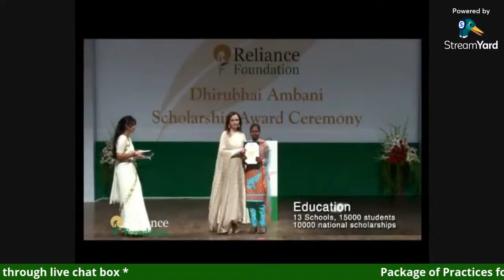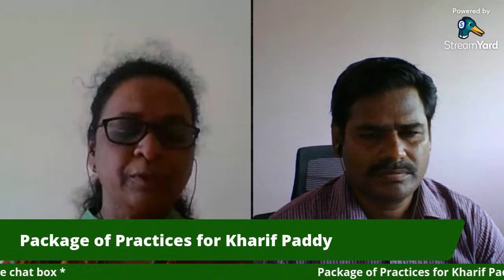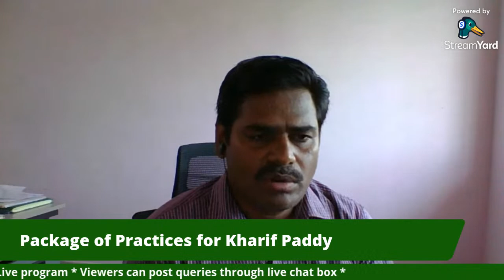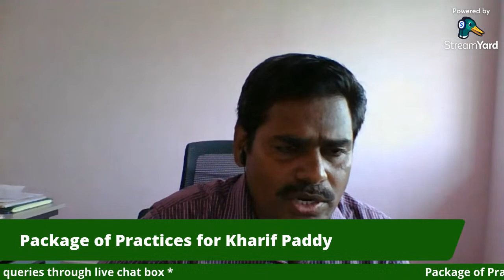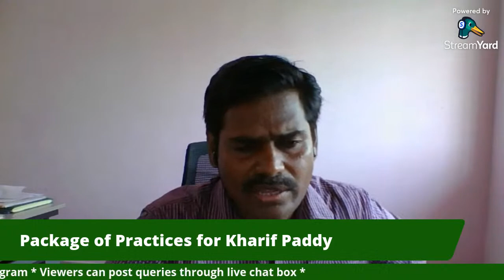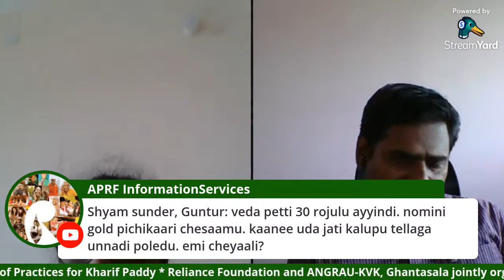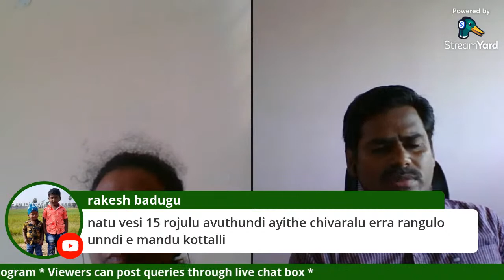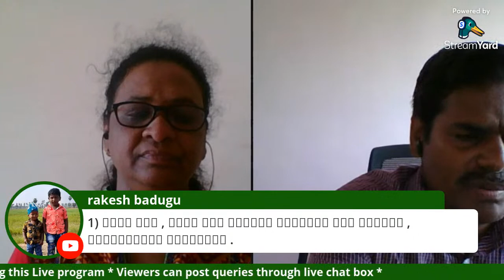Package of Practices for Kharif Paddy | ఖరీఫ్ వరి సాగులో మెళకువలు |Date: 25-08-2021 |Time: 02:30 pm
Reliance Foundation and Acharya N.G. Ranga Agricultural University-Krishi Vigyan Kendra, Ghantasala jointly organizing this YouTube Live programme for the Paddy  farmers.

Topic : Package of Practices for Kharif Paddy | ఖరీఫ్ వరి సాగులో మెళకువలు
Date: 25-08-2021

Resource Person:
Dr. P. Sudha Jacob, Senior Scientist, ANGRAU-Krishi Vigyan Kendra, Ghantasala

Aspects:
Pest and disease controlling measures for Kharif Paddy; Fertilizer and Micro-nutrient management; Control measures for pests like Borers, sucking pests, BPH and diseases like Sheath Blight, Rice Blast, Gall Midge etc.  in Paddy; Water management; Other suitable management practices as per the prevailing weather conditions..

Viewers can interact with the expert through live chat box during the programme.

For more information please contact Reliance Foundation Toll Free Number